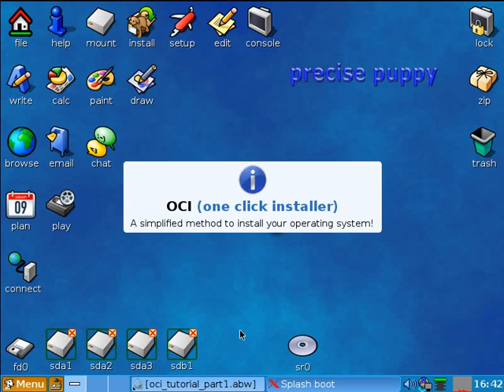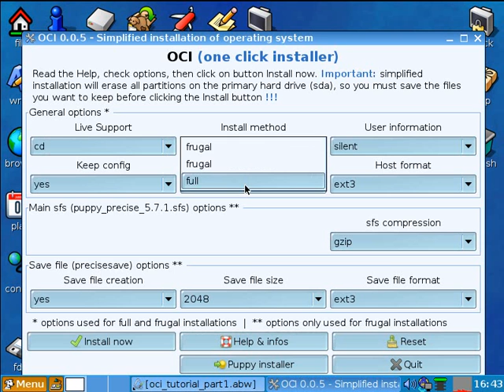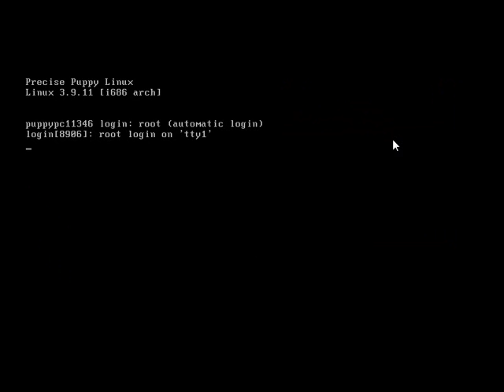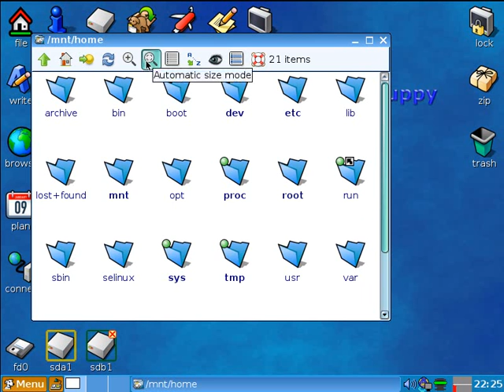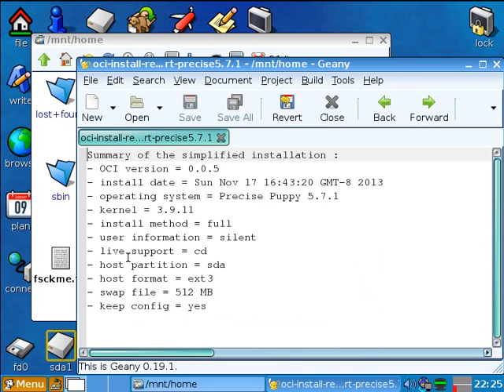oci-0.0.5_precise5.7.1_full-keepconfig_20131120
oci-0.0.5 : simplified installation of Puppy Precise 5.7.1
Method used : full install + keep configuration